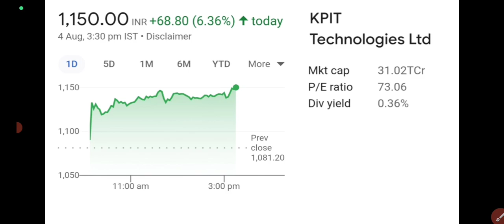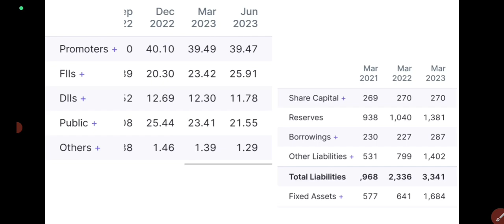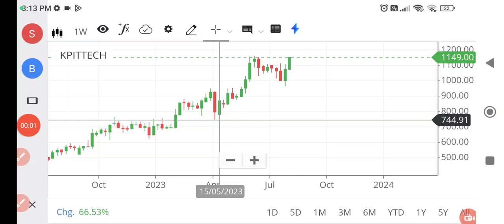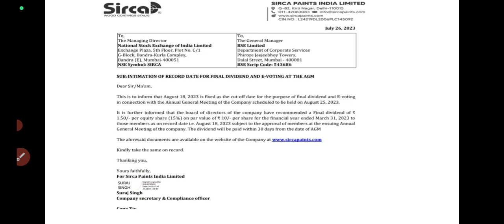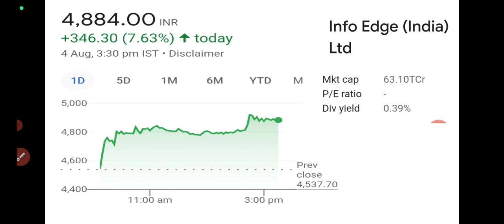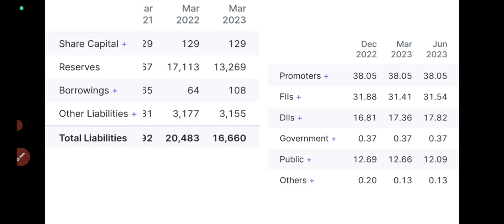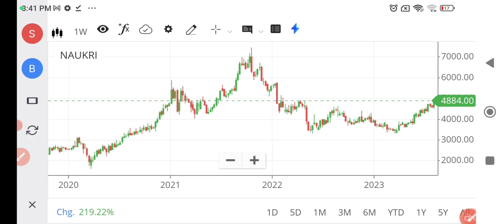Rally in 3 blue chip stocks/ Wealthy life malayalam/ stock to buy/ share market malayalam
"Rally in Top Blue Chip Stock: Exploring Growth Potential and Investment Opportunities"

D ts video, we dive into the recent impressive rally in one of the most promising blue-chip stocks. We analyze the factors contributing to its surge and the potential investment opportunities it presents. Whether you are a seasoned investor or a beginner looking to make smart investment choices, this video will provide valuable insights and guidance. Join us as we explore the stock's recent performance, growth prospects, and market trends that could influence its future trajectory.

New chat

Default (GPT-3.5)

Rally in this blue chip stock generate YouTube video title description and tags

3 / 3

ChatGPT

Title: "Rally in Top Blue Chip Stock: Exploring Growth Potential and Investment Opportunities"

Description: In this video, we dive into the recent impressive rally in one of the most promising blue-chip stocks. We analyze the factors contributing to its surge and the potential investment opportunities it presents. Whether you are a seasoned investor or a beginner looking to make smart investment choices, this video will provide valuable insights and guidance. Join us as we explore the stock's recent performance, growth prospects, and market trends that could influence its future trajectory.

ChatGPT

Sure, here are the tags for your YouTube video:

blue-chip stocks

investment opportunities

growth potential

top stocks

stock analysis

investment strategies

smart investing

stock market watch

stock market investing tips